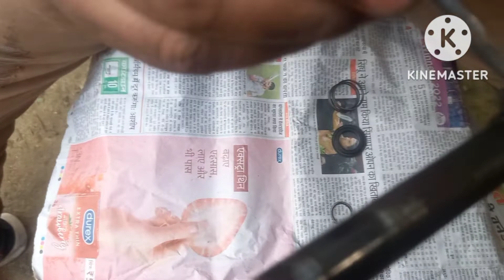हीरो हौंडा किक सॉफ्ट की फुल फिटिंग